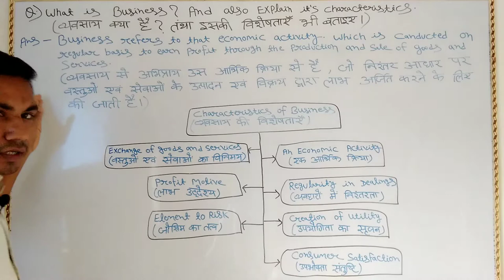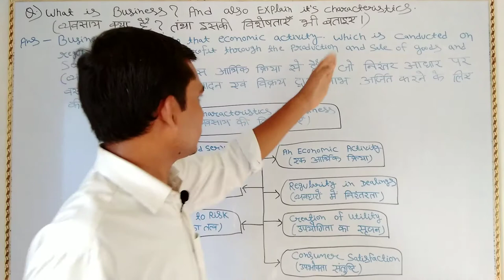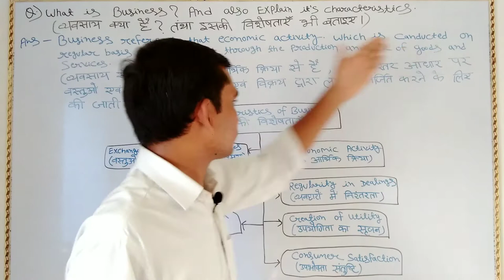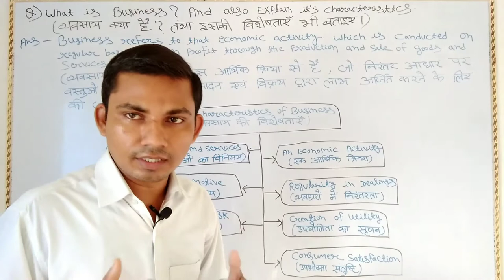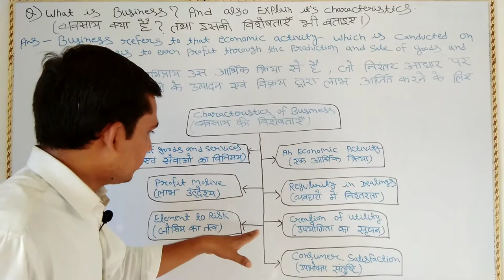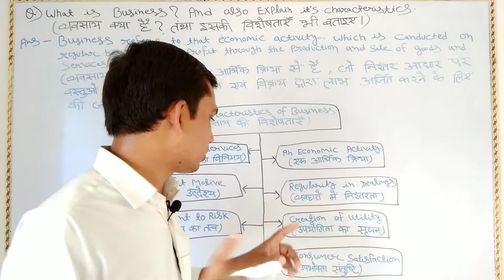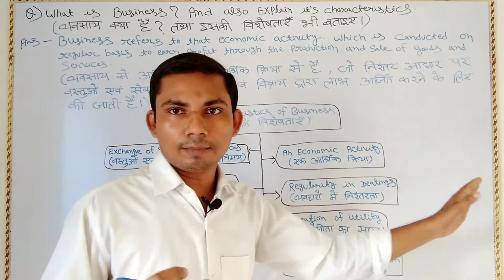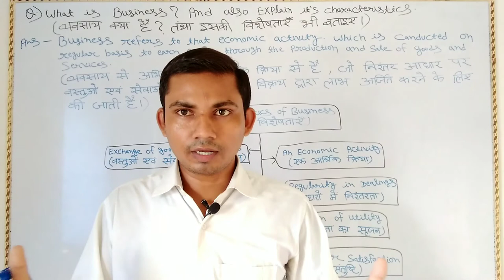WHAT IS BUSINESS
This video is related to Business studies Class-11th,UNIT-1,(EVOLUTION AND FUNDAMENTAL OF BUSINESS), WHAT IS BUSINESS ?,AND CHARACTERISTICS OF BUSINESS.